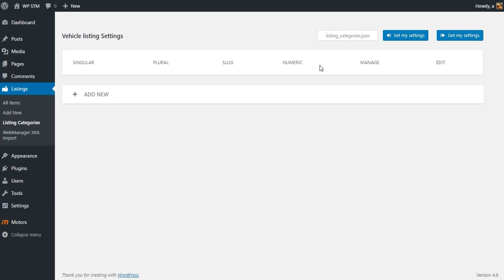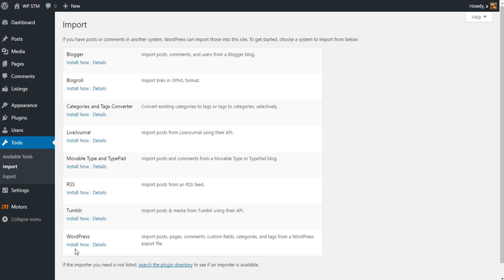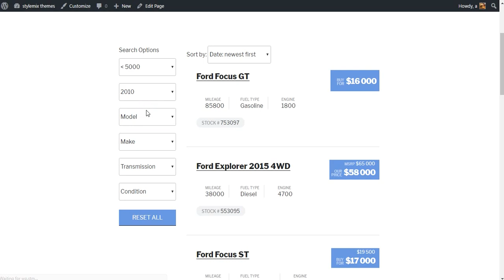Motors - Car Dealership & Classified Listings Plugin - StylemixThemes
Motors - Car Dealership & Classified Listings Plugin simple installation tutorial. Motors theme community